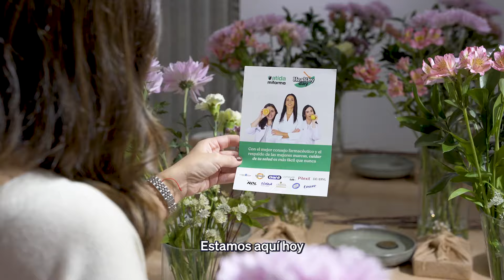¡Nuestro Healthy Day desde dentro! 🌱💪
Fue una jornada dedicada al bienestar en su máxima expresión. Ayudamos a muchas personas a descubrir cómo pequeños cambios en su rutina pueden marcar una gran diferencia en su calidad de vida. ¡Porque el bienestar no es una moda, es un estilo de vida! 🌿

Durante el evento, nuestro equipo de farmacéuticas compartieron consejos para integrar hábitos saludables en el día a día: desde la alimentación equilbrada🥗, hasta la importancia de la actividad física 🏋️‍♀️para sentirnos bien por dentro y por fuera 🧘‍♂️💆‍♀️.

Mil gracias a todos los asistentes, y a nuestras marcas colaboradoras (Bion3, Supradyn, Ensure, OralB, La Roche Posay, NDL, CumLaude, Pilexil, Ana Maria La Justicia, Dexeryl, Zzzquil), por acompañarnos en este viaje hacia una vida más saludable. ¡Gracias equipo, por hacerlo posible con tanto cariño y profesionalidad! 🙏❤️

¿Qué te pareció el Healthy Day? ¡Cuéntanos en los comentarios! 🗣️